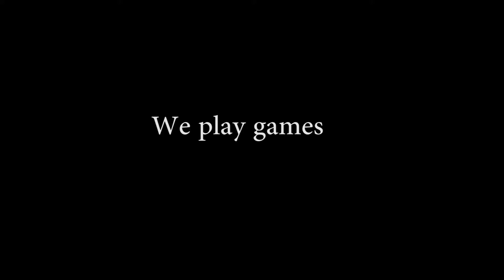Senpai Plays Update #1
WE STILL HERE

WE STILL STRUGGLIN

HOOD LYFE4EVER

GET SCHWIFTY WITH THE SENPAI SQUAD